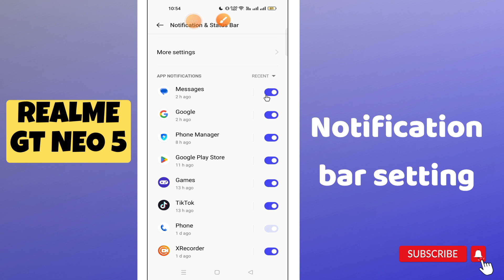Realme GT Neo 5 Notification bar setting || How to set the custom notification bar display settings